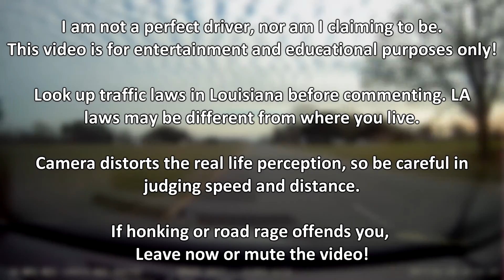Bad Driving in South Louisiana #92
Another one closer to Episode #100

Edit: Clip #2 was supposed to be zoomed in on the suburban cutting off the oncoming lane

** This video is being posted strictly for its educational value. This is by no means intended to be violent. Watch people make mistakes on the road, so hopefully you won't. Watch, learn and drive safe. **

**Any hate/mean comments will be removed and the user will be banned. However, any constructive criticism is welcome. **

**Driving is not a right, it is a privilege. You do not have the right to
drive like an idiot and kill someone**

**Recording someone else's driving is NOT  a privacy violation,
driving is a public act**